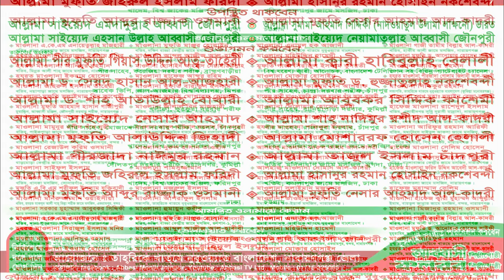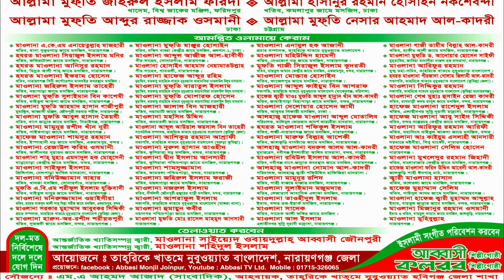১৪ ফেব্রুয়ারী নারায়াণগঞ্জ খাতমে নুবুয়্যারত মহা সম্মেলনের মাইকিং || Khatme Nabuwat er Miking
আপনারা চাইলে এই ভিডিও টি যে কোন চ্যানেলে আপলোড দিতে পারেন।
কেন ই বা দিবেন? একমাত্র খতমে নুবুয়্যাতের প্রচারের ক্ষেত্রে।

আসসালামু আলাইকুম প্রিয় দর্শক বৃন্দ, আল্লাহর কাছে একমাত্র মননিত ধর্ম ইসলাম। সেই ইসলাম নিয়ে খেলা মেলা করতেছে দেশের কিছু বিতর্কিত বক্তারা। তাদের থেকে রক্ষা পেতে হলে আমাদের দরকার সঠিক ভাবে ইসলামকে জানা।